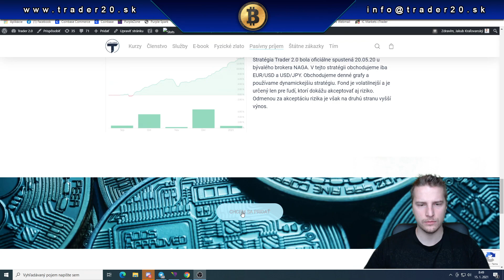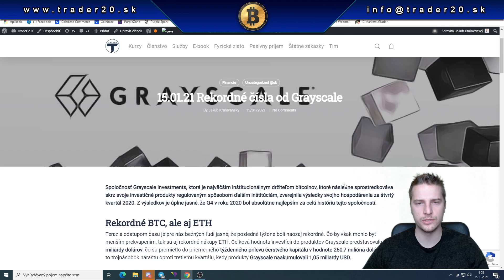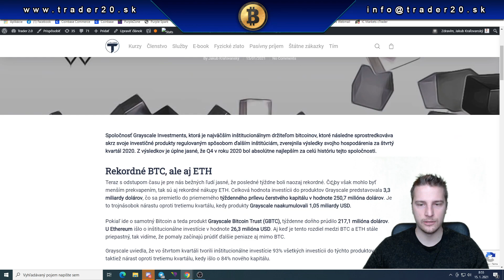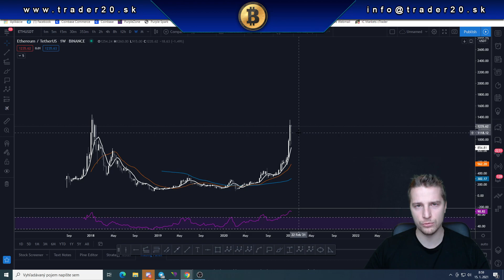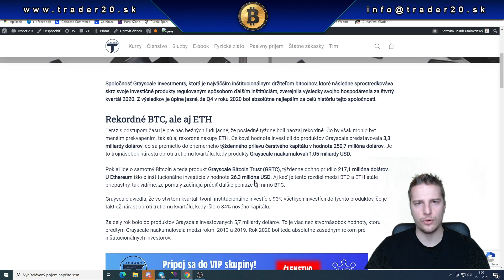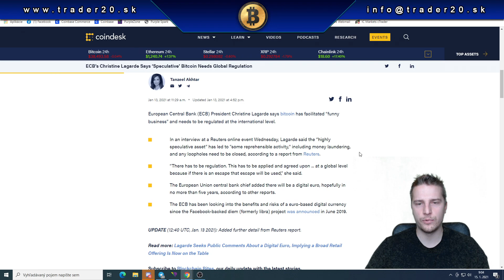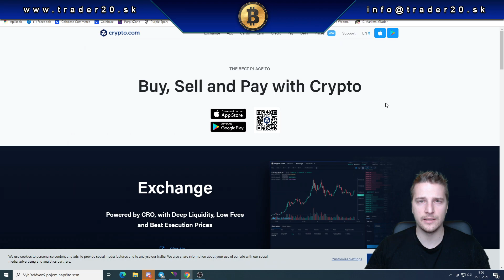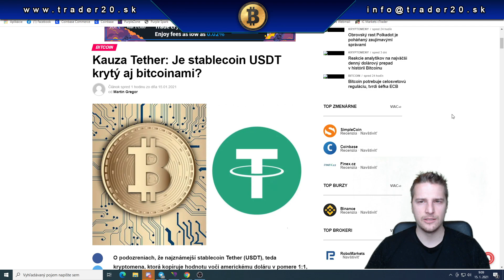Ethereum na 5000 USD do 90 dní? | Grayscale zverejnil čísla za Q4 2020 | ECB a Tether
👑 Fyzické zlato nakupujem tu. Možné sporiť si od 4€ mesačne.

🚀 Vzdelanie, trading, technická analýza, kurzy.

00:00 - Úvod
00:40 - Nový fond
01:50 - Grayscale
06:18 - ETH na 5000
12:59 - ECB Regulácie
15:43 - Crypto com
16:10 - Kauza Tether